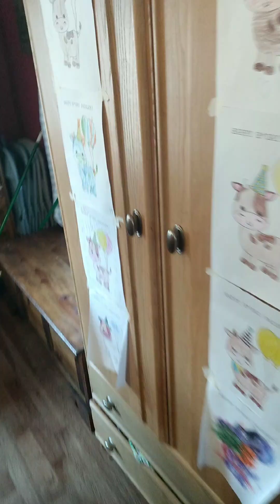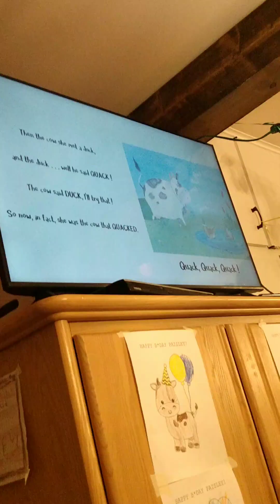Paisley's second birthday!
It's Paisley Joy's second birthday! our tenth child is two!